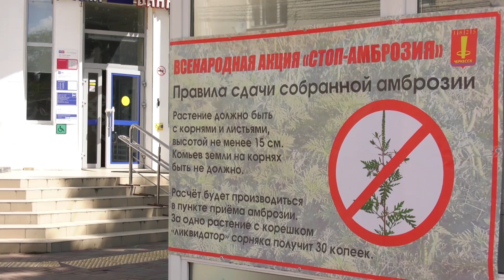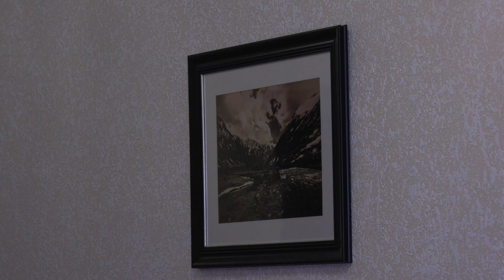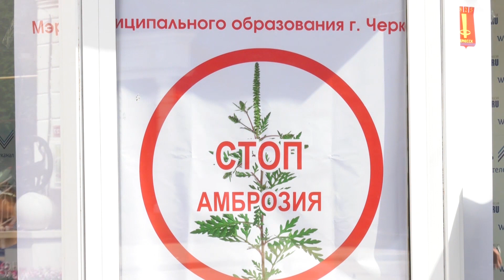Премии мэра города Черкесска получили участники акции «Стоп – амброзия!»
30 копеек за один корешок сорванного растения.  В Черкесске подвели итоги акции « Стоп - амброзия!» и наградили активистов, которые  в летние месяцы  помогли очистить  республиканскую столицу от этого сорняка. При этом дети и взрослые   своими стараниями не только пришли на помощь аллергикам, но и подзаработали.